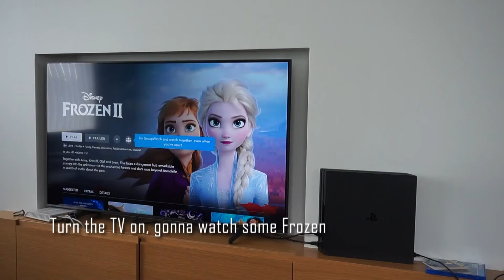The Lazy Song // Cover #10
I didn't follow my plan yesterday so I had nothing ready today and was feeling really lazy - and then this happened. I'm kind of impressed with myself since I started recording the music at 10 in the morning and now 5 hours later it's done, dusted and posted. And it's not just me sitting and singing, I legit made scenes and filmed Röggi during his lunch break! I mean, it's not perfect but all in all I'm proud of this 🎉

The song is by Bruno Mars but I did take a few liberties with the lyrics.